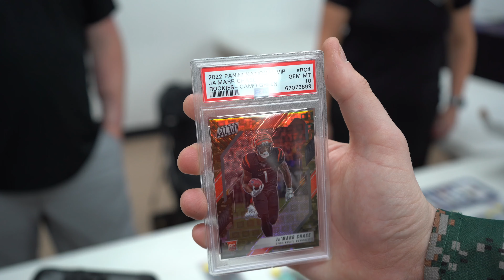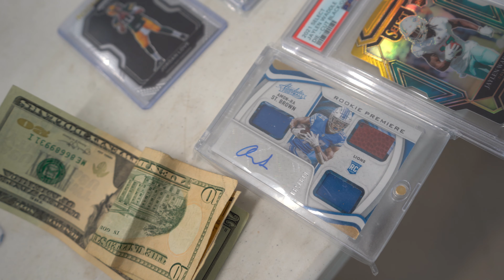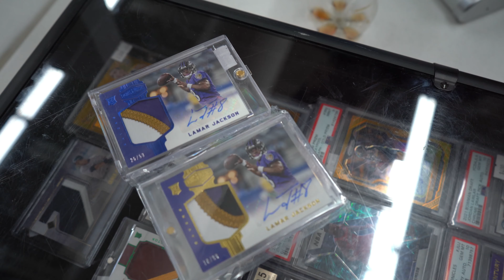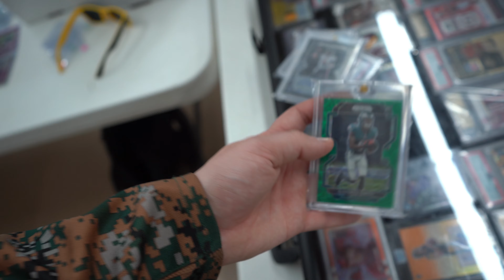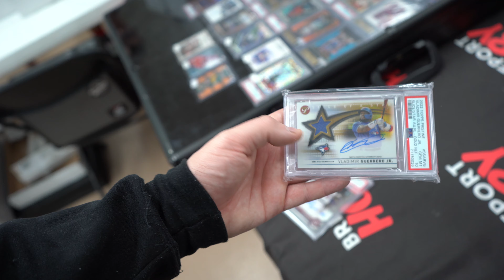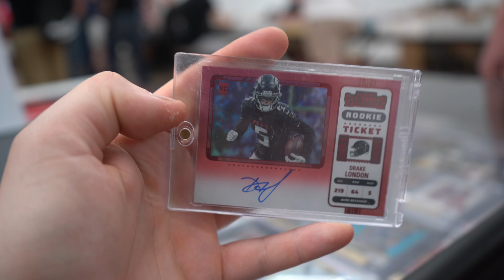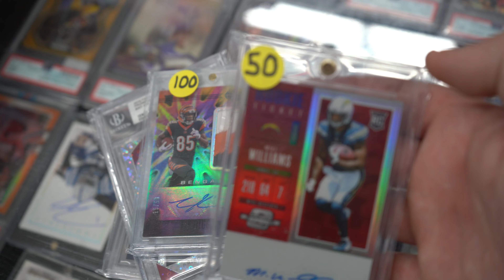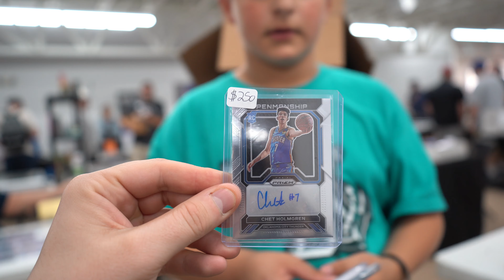Buying and Selling at Shipshewana Card Fest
Rob from Bridgeport Hobby travels to Boston to attend the Boston Sports Card Show in Fenway

Submit to PSA with us!